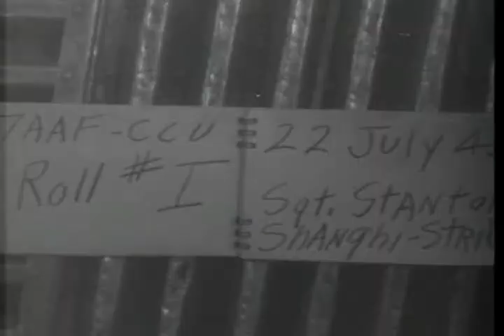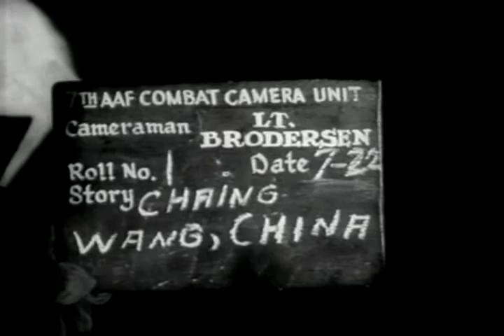BOMBING JAP [I.E., JAPANESE] AIRFIELDS, CHINA